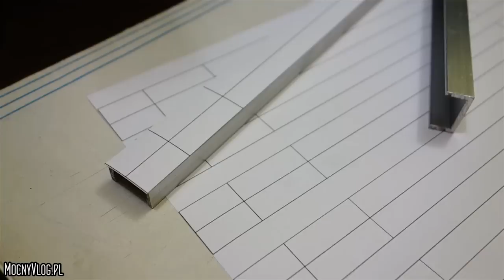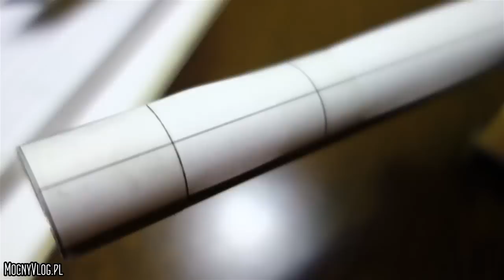DIY Car Camera Mount For Inside of Car - Uchwyt samochodowy do kamery - Zrób to sam